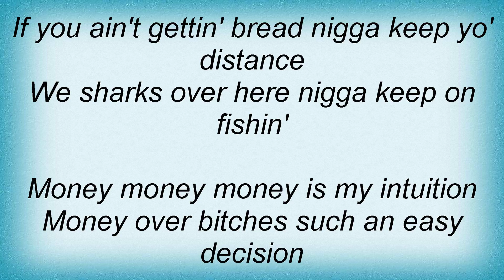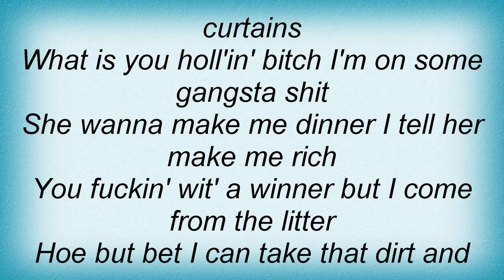Lil Wayne - Get That Money Lyrics